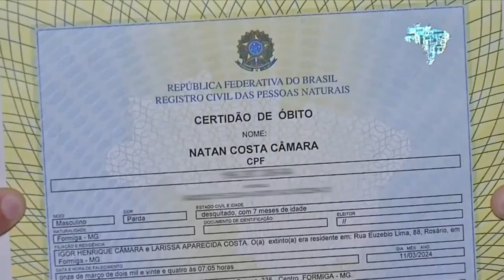FAMÍLIA DE BEBÊ QUE MORREU POR SUSPEITA DE DENGUE DENUNCIA DEMORA EM ATENDIMENTO NA UPA DE FORMIGA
| REGIÃO |

A família do pequeno Natan que morreu por suspeita de dengue, denuncia demora em atendimento na UPA de Formiga. Acompanhe: